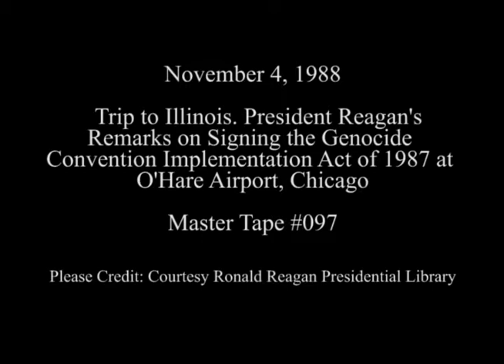President Reagan Signing the Genocide Convention Implementation Act of 1987 on November 4, 1988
Full Title: Trip to Illinois. President Reagan arrives on Air Force One in the rain at O'Hare International Airport, President Reagan at Signing Ceremony for S. 1851 (Genocide Convention Implementation Act) Question and Answer Session regarding Afghanistan at O'Hare Airport, Chicago on November 4, 1988

Access Restriction(s):Unrestricted
Use Restriction(s):Unrestricted